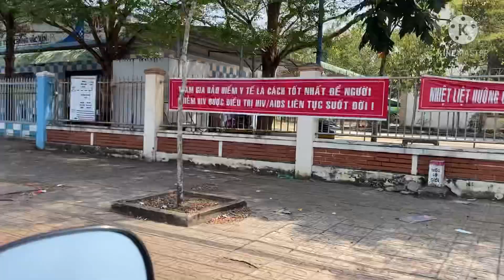Các Nhà Đầu Tư Không Xem Tiếc Hùi Hụi || Đất Nền Bình Dương || LH 0972.332.948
Dự án mới ngay TRung tâm tp Đồng Xoài
DT : 100-150m
Giá 550-650
Sổ sẵn kí công chứng trong ngày